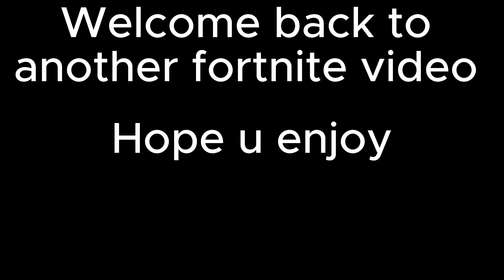Playing fortnite with a ttv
@xxdrezzy sub to him